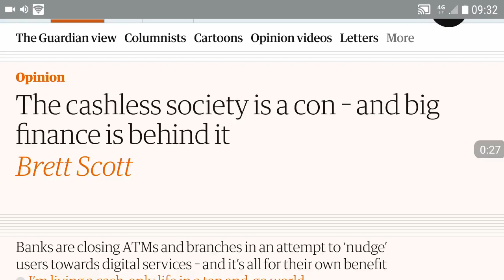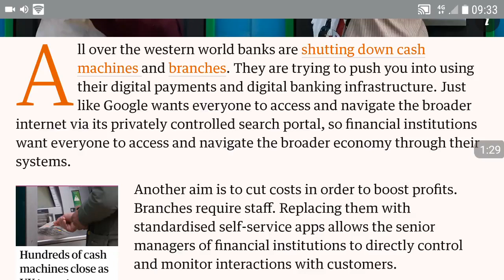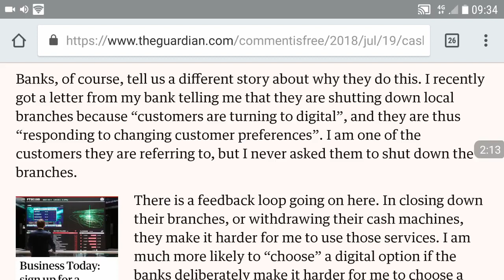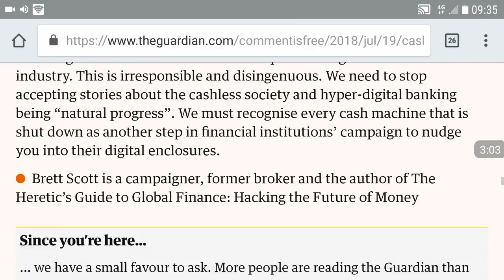RFID News Update GMSUKTheEndIsNigh (GMS@TheGates)